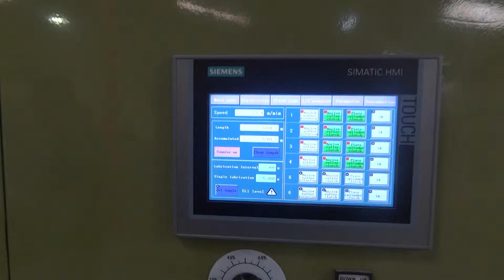YC1650-5C FLEXOGRAPHIC PRINTING PRESS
This machine is for corrugated carton face paper printing. It is a printing before corrugated, also some time before flute laminating.